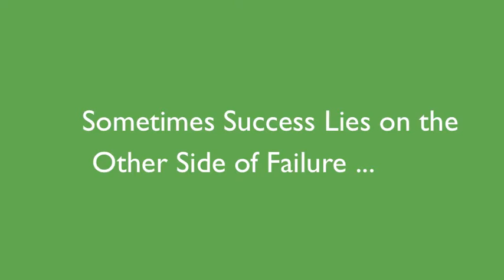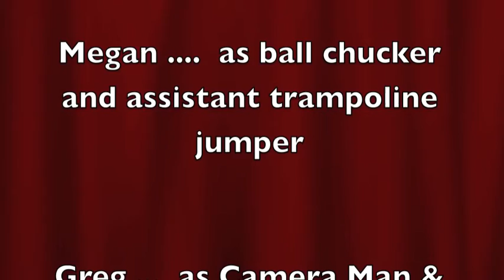Yorba jumps on the trampoline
We didn't force him to do this.  He just jumped on one day and now we can't keep him off!!